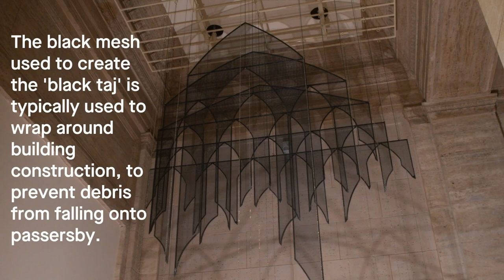Four Fun Facts About "My House, My Tomb" by Afruz Amighi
Brooklyn-based artist Afruz Amighi shares four fun facts about My House, My Tomb, a sculptural diptych “drawn” with industrial materials, including chains and fiberglass, while using light as the primary medium.